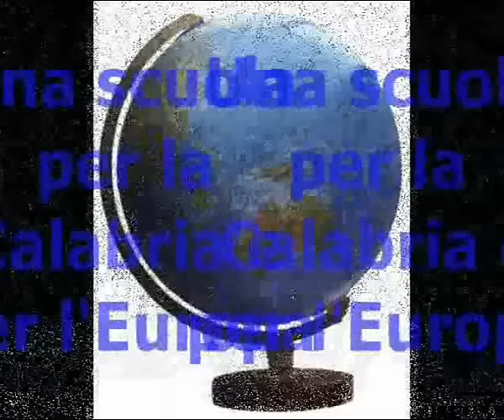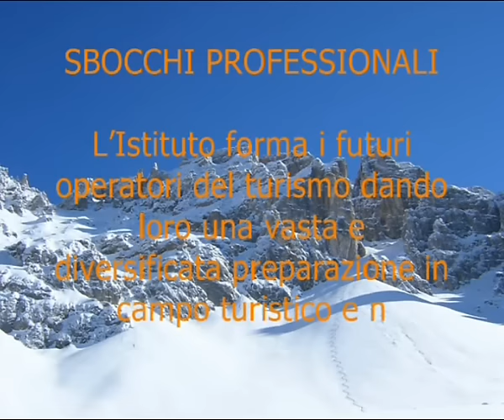Marina di Gioiosa: Open Day al Turismo - IL VIDEO